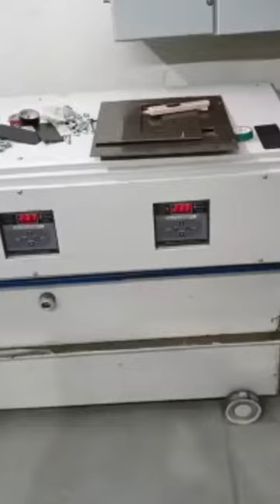Uninterruptible Power Supply UPS is used to provide continuous power supply to critical load.